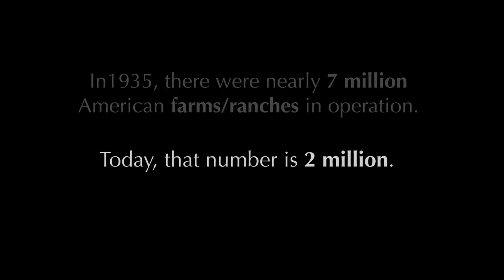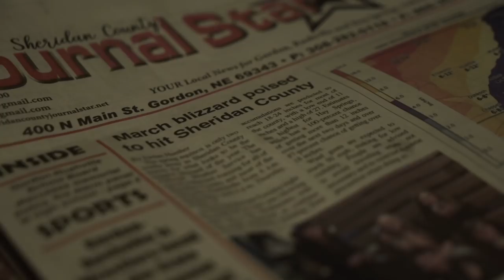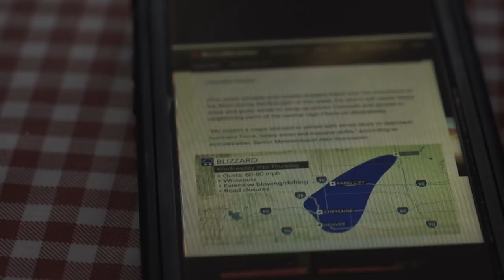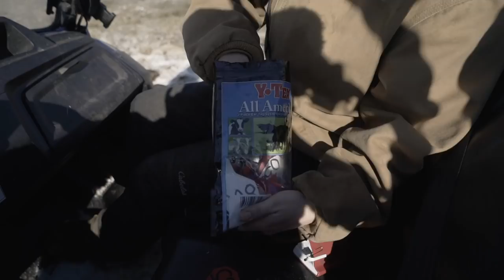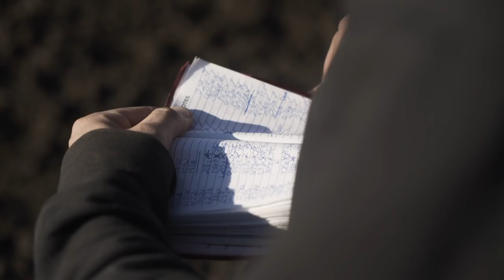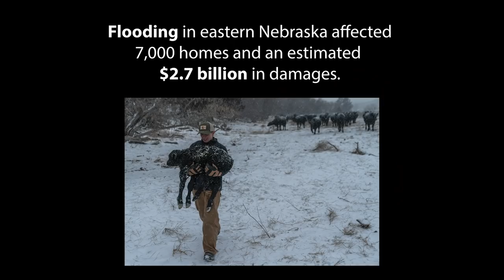Breaking Even | A Ranch Film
Often times, the financial goal of small business farmers/ranchers in America is to break-even. Which means their income from selling their product equals the cost it took to raise the product. Not exactly a money maker. They do it because it's in their DNA and it's their way of life. This film was created to show some of the hardships just a snippet of what it takes to work in US agriculture.

We're very experienced in commercial ranching, as this film was made on our place. Our goal is to advocate support for local agriculture.